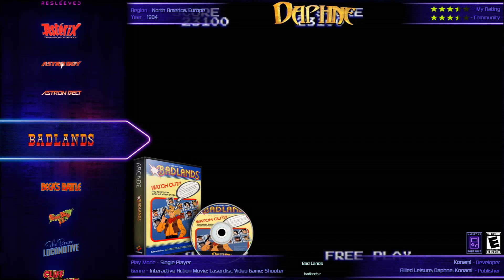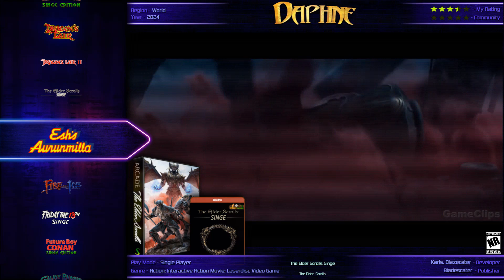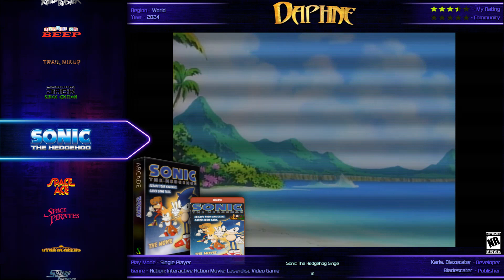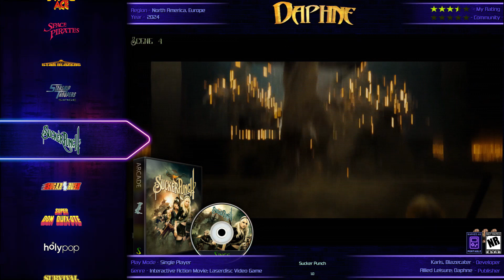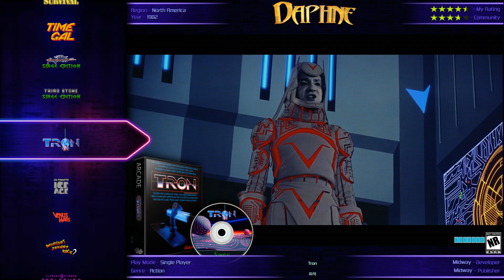Daphne Laserdisc / Singe Showcase 2024 (64 Games) *UPDATED* - Donell HD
These Games are running on the standalone Emulators, Daphne And Singe 2.0 & 2.1

Thank you to all the amazing theme creators, plugin developers, content creators, and everyone else in the LaunchBox and emulation communities for making this possible! We are so grateful for you!

PC Specs:
I7-6400 Cpu
GTX 1660 Super GPU
16GB DDR4
256 GB SSD
14TB HDD